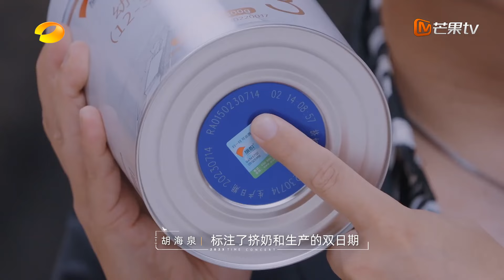【精彩看点】新朋友黄龄登场自带BGM张杰端水高情商发言化解“送命题” 胡海泉忘记出道时间被提醒在上个世纪｜时光音乐会•老友记 Time Concert • Old Friends｜MangoTV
《时光音乐会•老友记》9月温暖回归全新升级🎵加入Mango TV VIP 正片抢先看！

嘉宾： 戴佩妮 陈嘉桦 张杰 邓紫棋 王源 于文文 黄龄

简介：湖南卫视&芒果TV《时光音乐会》老友记全新升级，多位新生代年轻歌手以全新模式打开时光音乐。歌手们通过重逢老友，结交新友，演唱时光金曲，分享音乐故事。同时打造“时光之家”，歌手们将在“时光之家”中释放最真诚的生活状态。